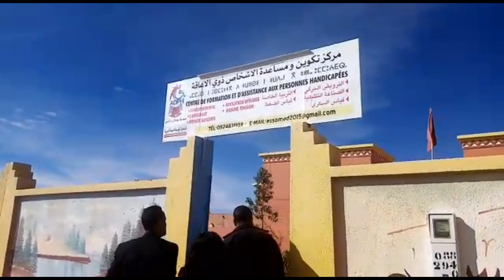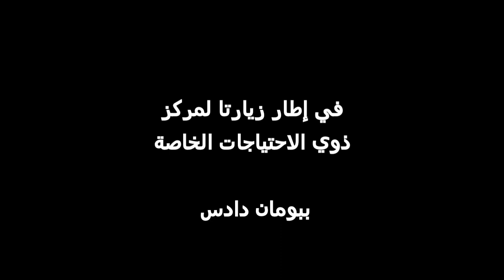دنيا ومحمد احساس في زيارة ذوي الاحتياجات الخاصة بومالن دادس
دنيا ومحمد احساس